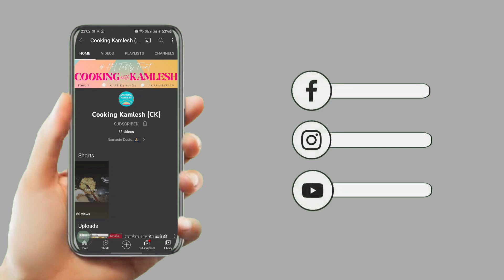सिर्फ 5 mins में घर के मसालों से रेस्टोरेंट वाली मसाला भिंडी | Bhindi Masala Recipe | Bhindi Sabji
How to make Good Bhindi Masala ?

The Perfect Recipe for Bhindi Masala is right here, Just follow the simple ratio for ingredients and never go wrong with Bhindi Masala Recipe. Enjoy, Lets make it !

आज कुकिंग कमलेश मे हम लाये है मसाला भिंडी की स्वादिष्ट सब्जी बनाने का तरीका | घर मे बाजार से भी परफेक्ट मसाला भिंडी आपने पहले कभी नही खाई होगी, मसाला भिंडी बनाने का आसान तरीका | एकदम बाजार से भी परफेक्ट मसाला भिंडी/ मसाला भिंडी को कैसे बनाये कुकिंग कमलेश  की स्पेशल रेसिपी/ मसाला भिंडी जरूर देखिये | मसाला भिंडी बनाने की विधि | मसाला भिंडी रेसिपी | आसान मसाला भिंडी रेसिपी शेयर ज़रूर कीजिये | कुकिंग कमलेश  Cooking Kamlesh CK

Aaj Cooking Kamlesh me hum laye hain Bhindi Masala Recipe. Bhindi Masala bana sakte hain ghar par bahot aasan tarike se. Bina kisi mushkil, Bhindi Masala Recipe aapko bahot pasand aayegi. Bina jada time lagae/ Bhindi Masala Recipe aap ghar me banayenge toh sab khush ho Jayenge. Bazar Sei bhe acha Bhindi Masala/ Bhindi Masala/ Healthy Bhindi Masala/ Perfect Bhindi Masala Recipe aapne pehle nahi dekhi hogi. Ghar me Bazar sei bhe ache Style ki  Bhindi Masala banane ka aasan tarika. Ek baar Bhindi Masala ghar me bana lia toh bazar k Bhindi Masala bhul jaoge. Bhindi Masala Recipe, Bhindi Masala, Instant Bhindi Masala. Bhindi Masala ghar par banane ka aasan tarika dekhiye aur Easy & Instant Bhindi Masala Recipe ko share karna na bhoolein.

For Panchporan Masala
Jeera
Sarso
Methi Dana
Kalonji
Sauf

For Sabji
Oil
Lehsun
Hari Mirch
Tamatar
Dhaniya Powder
Kashmiri Lal Mirch Powder
Haldi
Pani
Namak
Bhindi

बनाये एकदम घर मे बाजार से भी अच्छी मसाला भिंडी इस आसान तरीके से|  Masala Bhindi RECIPE in hindi

अगर चाहिए स्वाद बाजार से भी अच्छी मसाला भिंडी तो घर पर बनाये परफेक्ट मसाला भिंडी ऐसे |

Amazon Pantry:-
Gas Stove